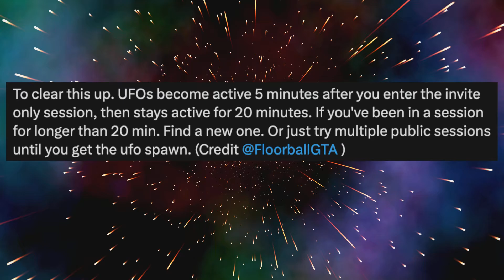UFO sightseeing event : 16 October 2024 in GTA Online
When and where to see the UFOs in GTA Online on 16 October 2024

Take a picture of the UFO, available between 10PM and 4AM, and send it to Omega to receive $15,000 and 1000 RP. Make sure to take a picture of the UFOs every day to obtain tthree variants of the Glow Believe Cap at the end of this month.

Getting abducted in the final stage unlocks 2 variants of the UFO boxer shorts and the ??? special top.

Look Out for Unidentified Aircraft
Keep your eyes to the skies and your Snapmatic camera handy — mysterious reports of unidentified aircraft have locals scratching their heads. Documentarians who provide record of each and every sighting this month will collect a fee from a generous believer.

00:00 into
00:31 finding UFO
00:55 map